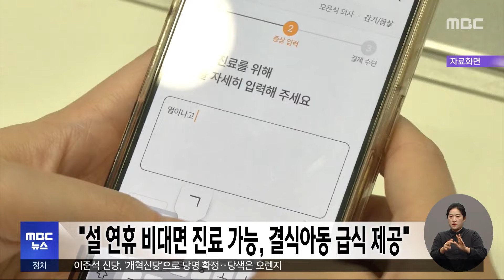"설 연휴 비대면 진료 가능, 결식아동 급식 제공" (2024.01.16/12MBC뉴스)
비대면 진료 시범사업이 지난해 12월부터 확대 운영됨에 따라 이번 설 연휴 기간 기존에 방문한 적이 없는 의료기관에서도 비대면 진료를 받을 수 있다고 보건복지부가 밝혔습니다.